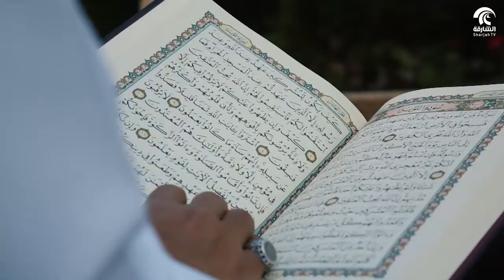برنامج مشاهير القراء - الشيخ المقرء محمد بن حسين الغزالي